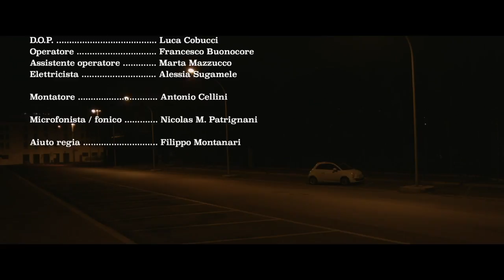Esercitazione "Passione" - Giorgio De Dominicis (2017)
Regia: Giorgio De Dominicis
Dop: Luca Cobucci
Aiuto regia: Filippo Montanari
Sceneggiatura: Marco Sito
Operatore: Francesco Buonocore
Assistente operatore: Marta Mazzucco
Elettricista: Alessia Sugamele
Fonico: Nicolas Morganti Patrignani
Montaggio: Antonio Cellini
Direttore di produzione:
Assistente di produzione:
Cast:  Mattia Lauro, Eleonora Russo, Marco Sito

Genere: Thriller psicologico
Anno: 2017